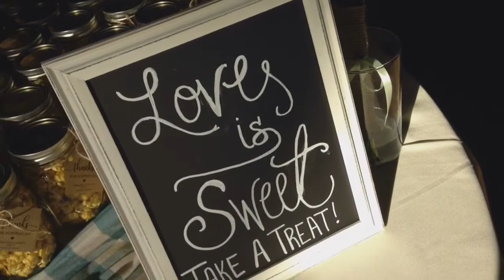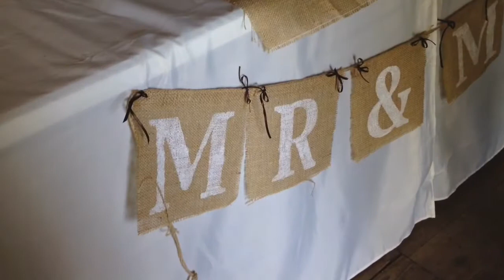Sterling & Lauren 9/30/17